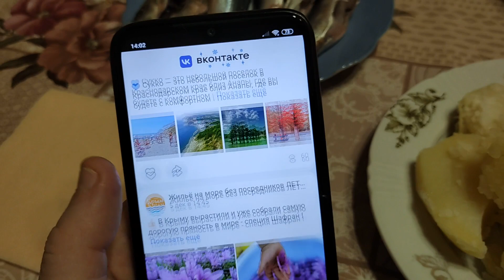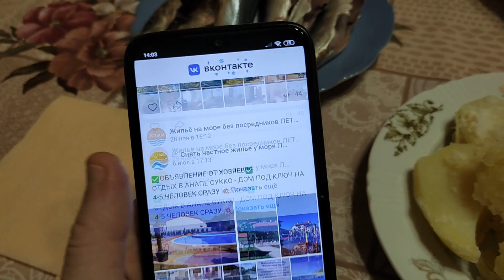Как почистить соленую рыбу Иваси ?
Как быстро чистить от костей соленую рыбу Иваси в домашних условиях ? Дальневосточная сардина или иваси чистится легко и просто и буквально за несколько минут вы ее подготовите к столу ! Эта рыба чем-то напоминает селедку, но и не селедка, так как размеры сельди велики, а наверное как соленая салака или крупная килька. Мы чистим сардины именно так, поэтому посмотрите это видео и вы узнаете как ее почистить 👉🏻

0:00 - вступление
0:15 - чистка рыбы
2:26 - чистка от костей